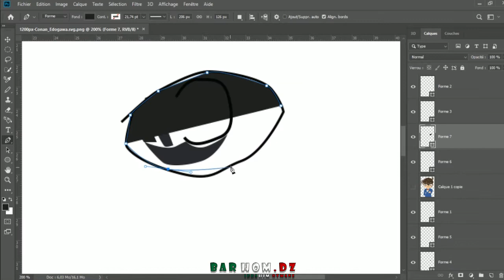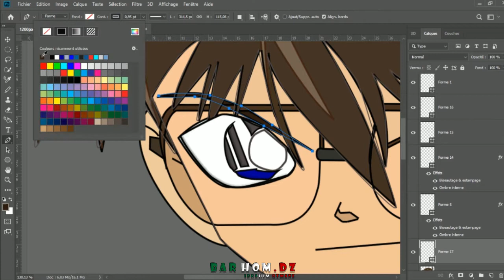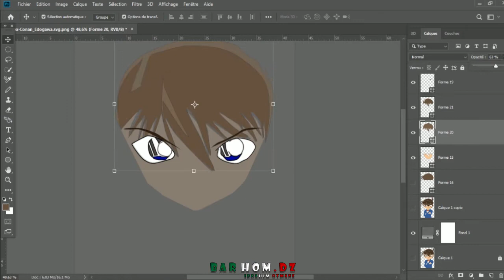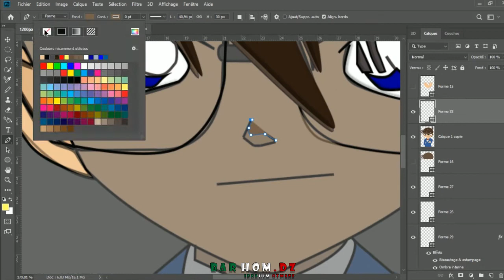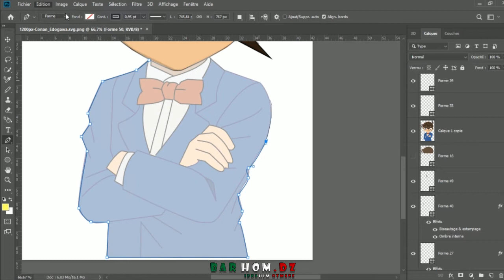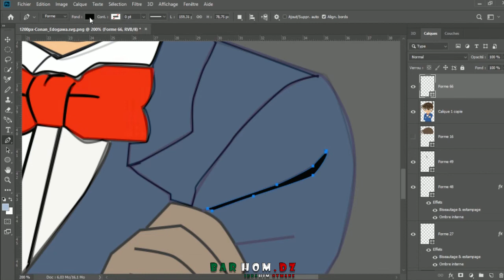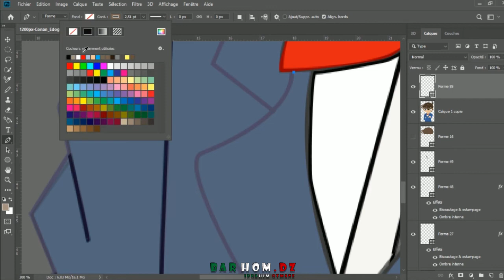طريقة الرسم على الفوتو شوب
رسم كونان